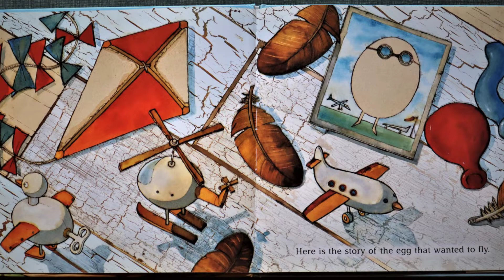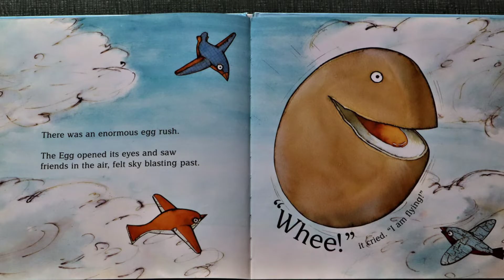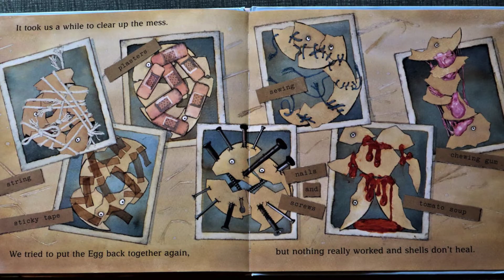Egg Drop - Read Aloud for STEM Challenge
Today we read a cool book called "Egg Drop" written by Mini Grey.